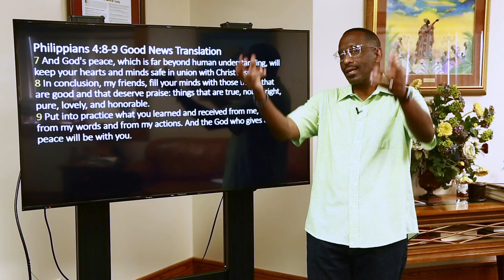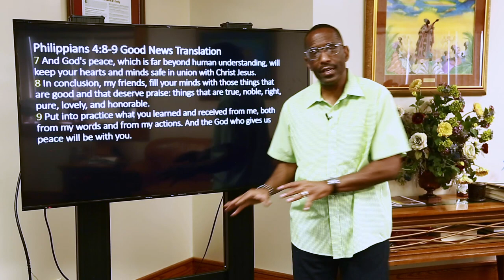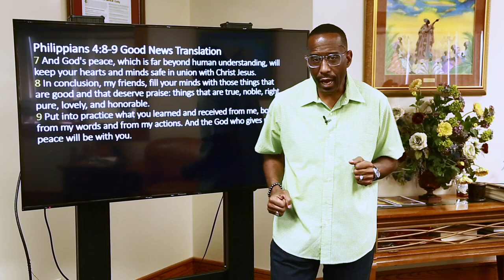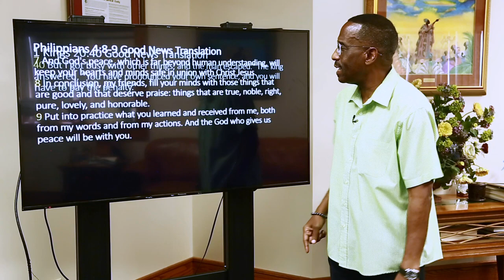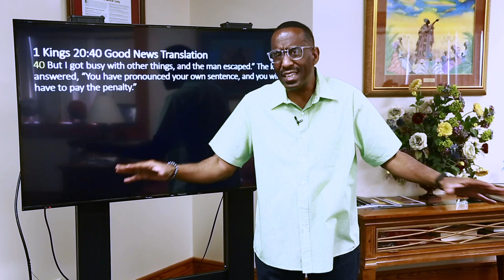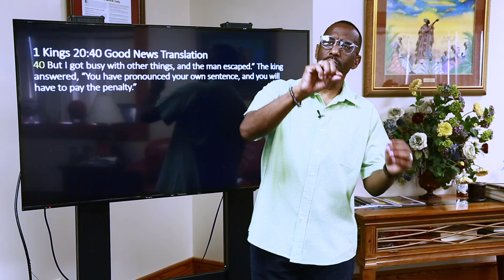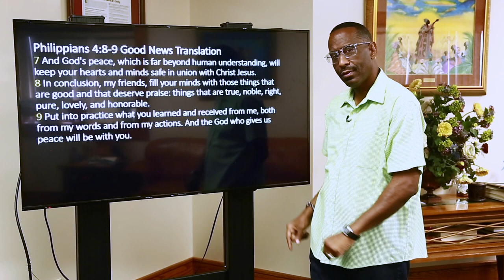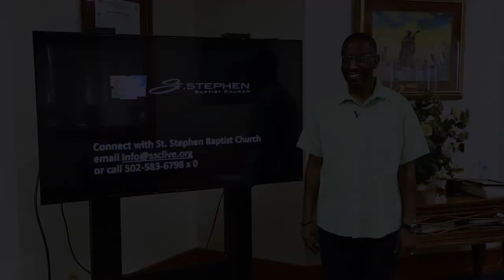Powerful Points to Ponder - 9.11.2021- How to Mind Your Mind Pt. 6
This week on Powerful Points to Ponder we take a look back at Rev. Dr. Kevin W. Cosby's lessons on "How to Mind Your Mind". Today Rev. Cosby cautions us to control our thought life.